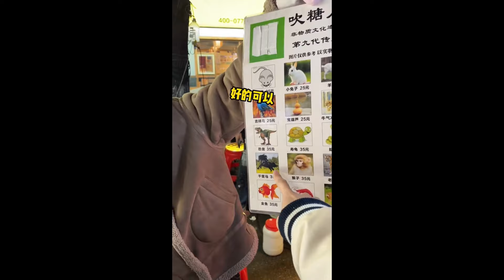打卡重慶夜市老闆們超熱情，小吃便宜又美味，真是個寶藏城市！【豬頭新一】